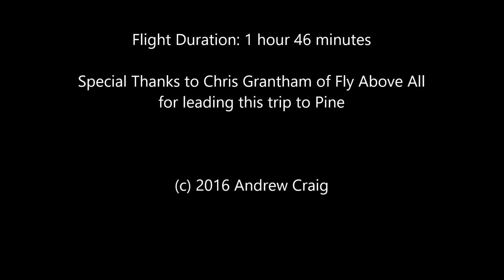PARAGLIDING PINE 10~20~16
A great one hour, 46 minute paragliding flight over Pine Mountain, north of Ojai CA on 10/20/16. Fly Above All hosted the trip. Thanks Chris Grantham.
What fun.